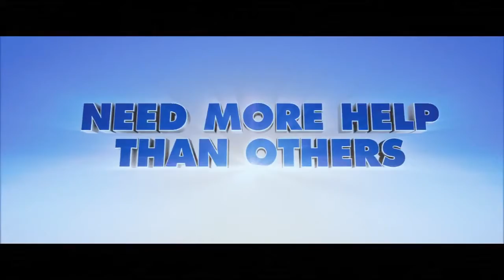Zookeeper Movie Trailer HD